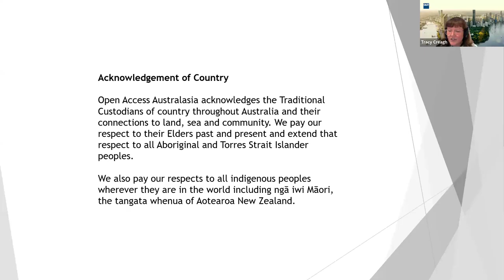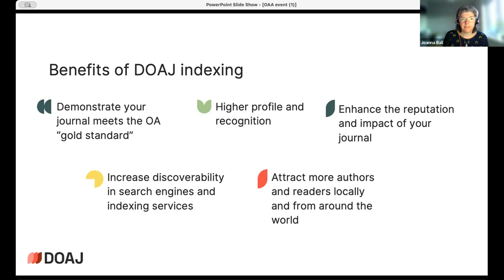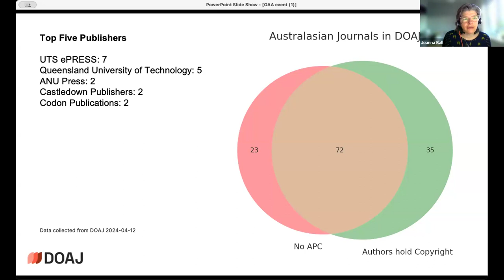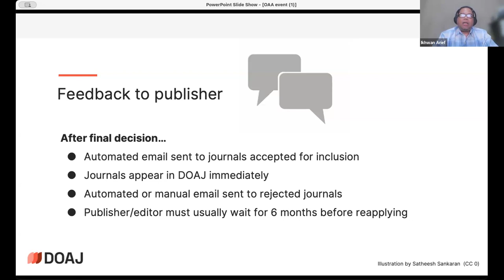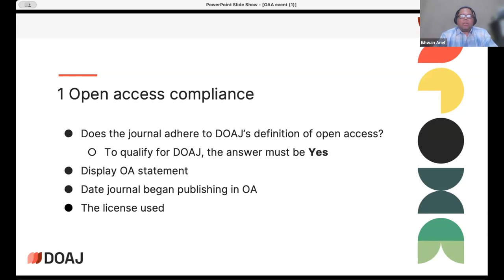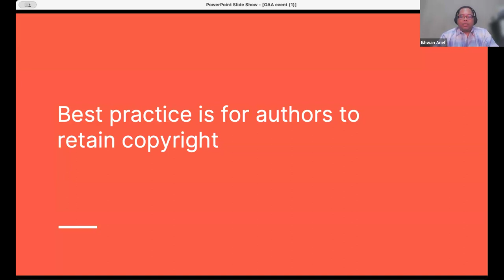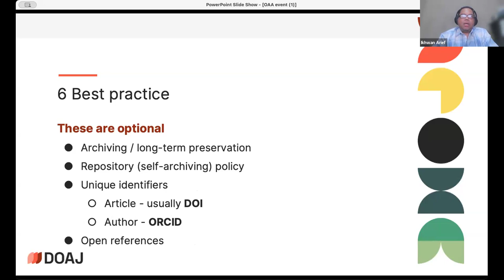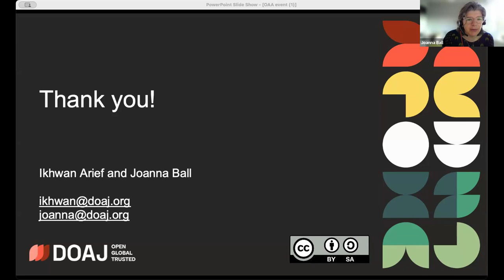indexing in the Directory Open Access Journals: A practical guide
Enhancing the visibility of diamond and institutional journals through
 indexing in DOAJ: A practical guide

The Australian Scholarly Communications Community of Practice Diamond Open Access subgroup presented a DOAJ Train the Trainer workshop on April 18th.

Featuring Joanne Ball, Managing Director DOAJ, and Ikhwan Arief, Managing Editor and Ambassador for Indonesia, DOAJ. The workshop covered DOAJ’s application process and evaluation criteria, showing how to submit a successful application.